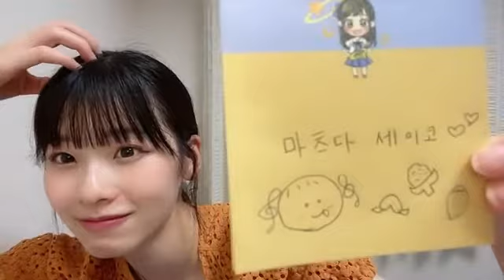2022年07月18日 23時06分50秒 浅井 七海（AKB48 チームB）